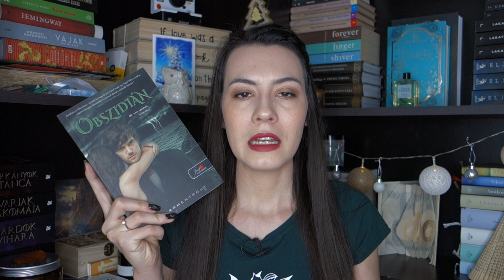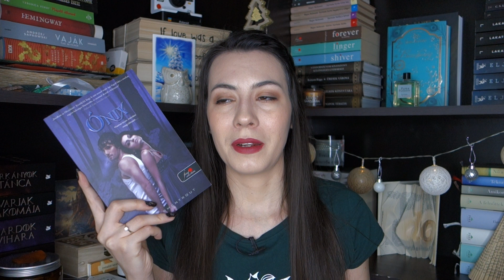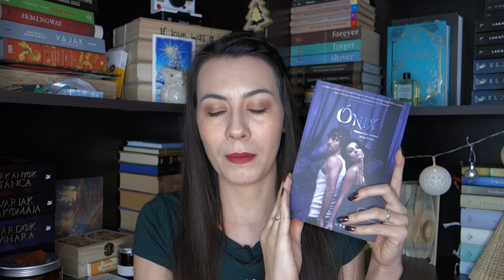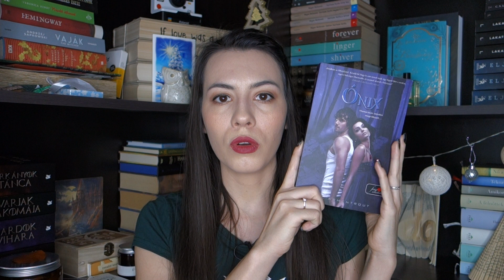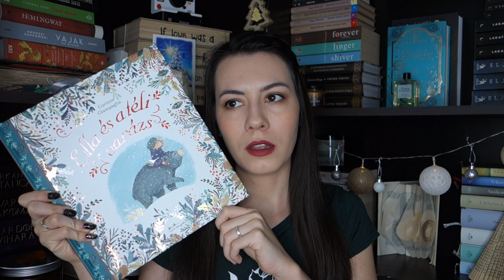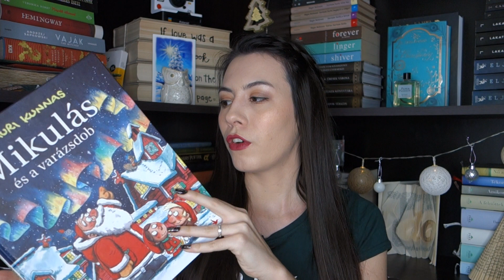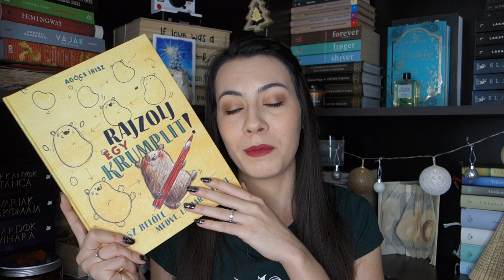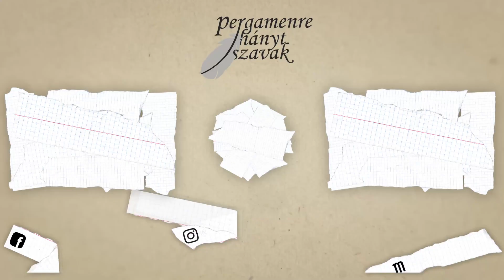Mit olvastam decemberben? (2020) | Pergamenre hányt szavak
16 könyvről beszélek az előző év utolsó havi összegzőjében, voltak szuper könyvek azért decemberben is az olvasmányaim között.

Szponzorált tartalom: Az Ella és a téli varázst köszönöm a Manó Könyveknek! A Rajzolj egy krumplit! köszönöm a Pagonynak! A véres királynét köszönöm a General Pressnek! Az Ónixot köszönöm a Könyvmolyképzőnek! A Süti kalandjait pedig Becz Dorottyának!

00:00 Intro
00:41 Obszidián
01:12 Ónix
04:17 Opál
07:42 Ella és a téli varázs
08:37 A grincs
09:20 A Mikulás és a varázsdob
10:23 A kiskutya, aki rénszarvas akart lenni
10:59 Rajzolj egy krumplit!
11:32 Süti a titkos kertben
12:15 Hová bújtak az unikornisok?
13:21 A Barnum-rejtély
15:09 Csodát nekem
16:19 A véres királyné
20:46 Macbeth
21:11 Éjféli nap
29:43 Egerek és emberek
33:05 Outro